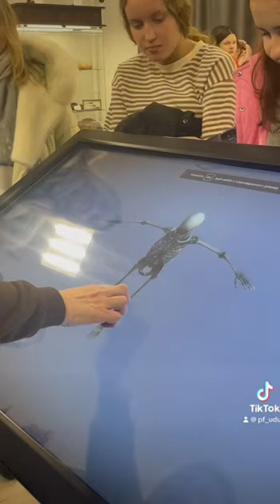За лаштунками науки: студенти ПФ_УДУ досліджують музеї драгоманівського університету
📅 16 лютого 2024 р. студенти Педагогічного факультету відвідали захопливі екскурсії в біологічному  та геологічному музеях Природничого факультету УДУ імені Михайла Драгоманова.

Вдячні нашому деканові професору Тарасу Олефіренку за надану можливість відвідати музеї та здійснити цю «академічну експедицію». Підтримка Тараса Олексійовича та його зацікавленість у розвитку студентської молоді є невід'ємною складовою успіху нашого факультету 📈✨

Щиро дякуємо Ганні Турчиновій, деканесі Природничого факультету, за підтримку та наполегливість, які сприяли відкриттю цих чудових музеїв. Завдяки цьому ми змогли зануритися в світ природничих наук.

🫂 🫶 Нас гостинно зустріла Валентина Щабельська, заслужений працівник освіти та завідувачка кафедри географії, кандидат географічних наук.

🔎🔬Щиро дякуємо нашим провідникам у світ науки та досліджень – екскурсоводам докторові геологічних наук професору Мирону Ковальчуку, кандидатові біологічних наук доценту Олександру Пархоменку та кандидатові біологічних наук Наталії Мельниченко.
Знання провідних фахівців у галузі та відданість справі захопили нас і залишили незабутні враження!

Студенти були в захваті від кожної експозиції, кожного факту і кожної історії, що розповідали наші екскурсоводи 🫶❤️‍🔥

Як все було можна побачити у відео та фотозвітах.